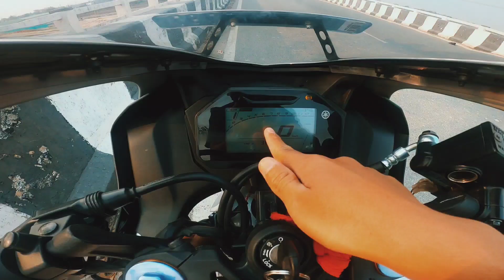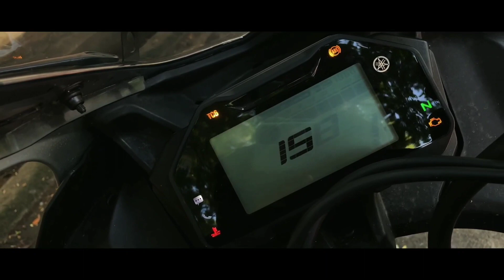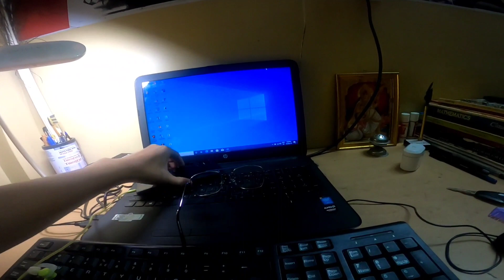Vlog35 || Yamaha R15M Review || Kya Loud Exhaust hai😯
Hello Friends! D.M VLOG Here So Welcome back to my YouTube Channel  || So guys aj ka video mai R 15M ka Review karengai or top speed or kuch kuch details mai baat karegai  and if you like the video than make sure to Subcribe to my channel and also Share, Comnent and Like 👍

          So,I need your full support and help to for achieve grand success in future. So, if you love our video please..🙏❤ don't forget to like, Share, as well as if you want suggest something than comment below and let me know your thoughts about the video in the comments section and your feedback is appreciated 😊🙏💖❤ Love you all ❤

🔰music use for vlog
🔰link